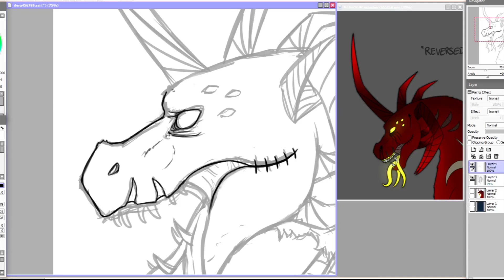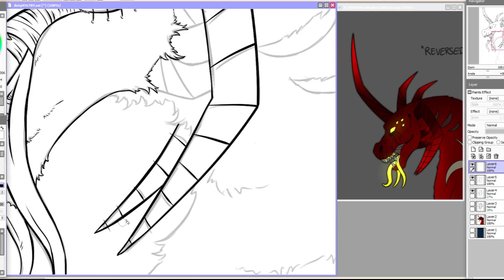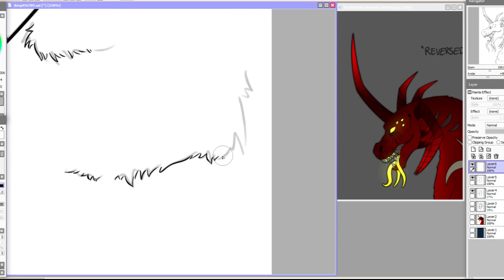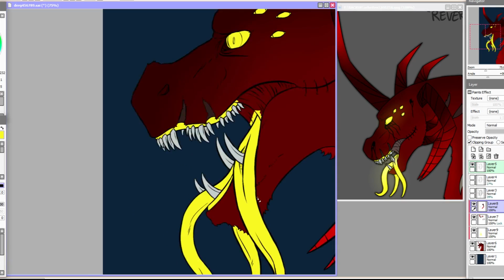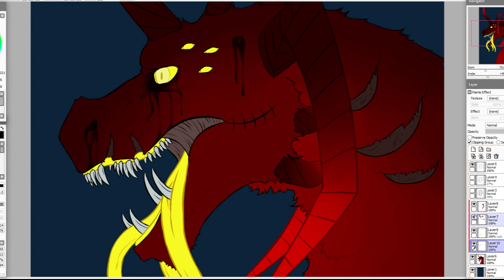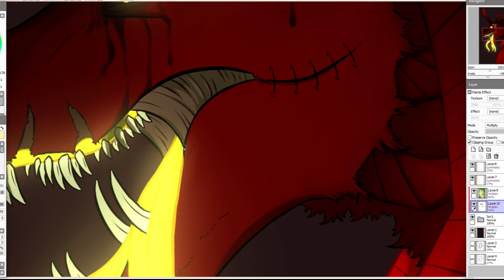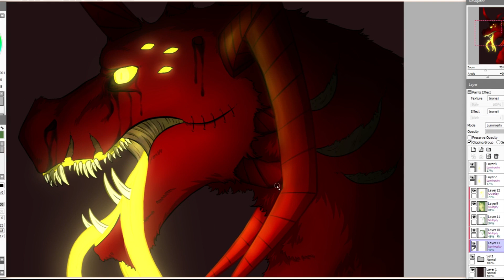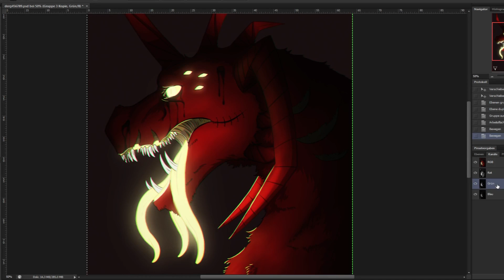speedpaint 4#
software used (in order):
Paint Tool SAI, sketching, lineart, coloring, effects
Photoshop, edits

music by andreas rönnberg, i do not claim to own any of it